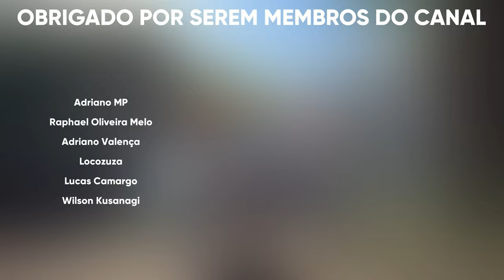10+ DICAS do que FAZER no ENDGAME da expansão ICEBORNE | Monster Hunter World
Você zerou a história da expansão Iceborne? E agora o que fazer?
10+ DICAS do que FAZER no ENDGAME da expansão ICEBORNE de Monster Hunter World
Qual a ordem do Endgame da expansão Iceborne de Monster Hunter World?
O que fazer depois de zerar a expansão iceborne?
Dicas do que fazer no endgame da expansão iceborne?